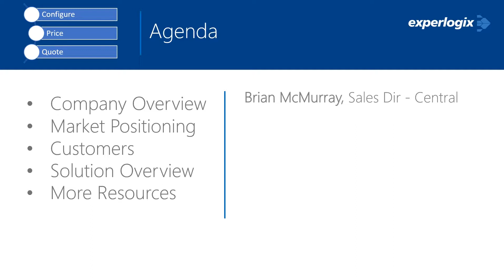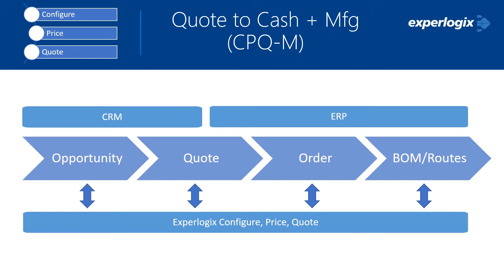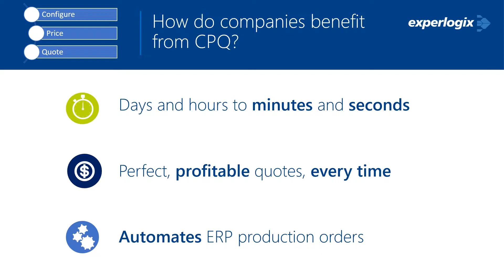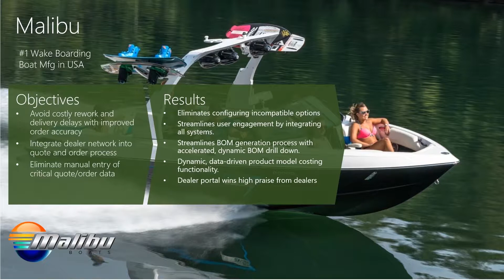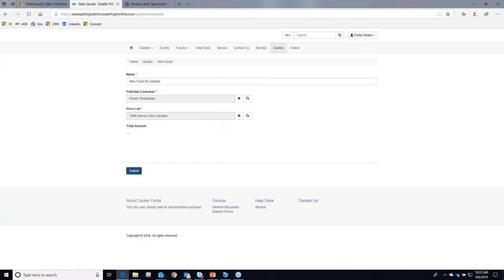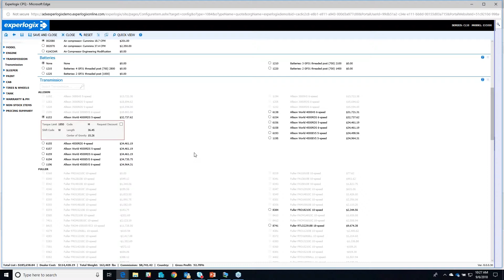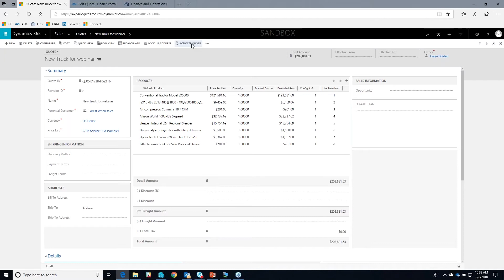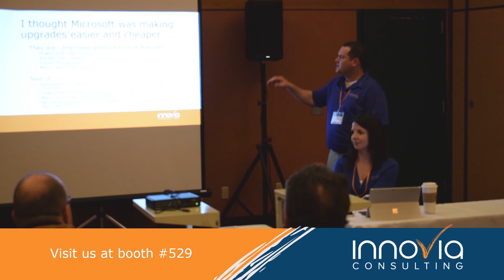Shorten your quote-to-cash cycle with CPQ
Is your business struggling meeting accurate quotes? Watch this webinar as Brian McMurray highlights on how a CPQ solution can help your organization produce faster, more accurate, quotes within the Microsoft Dynamics suite of applications.